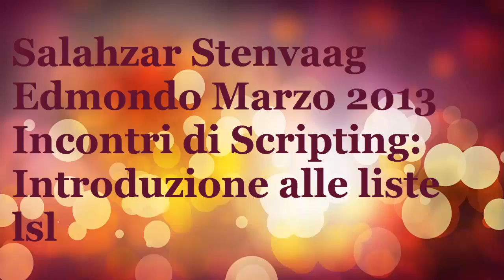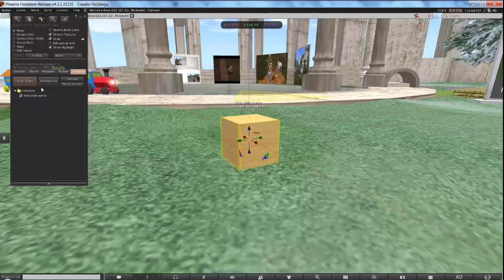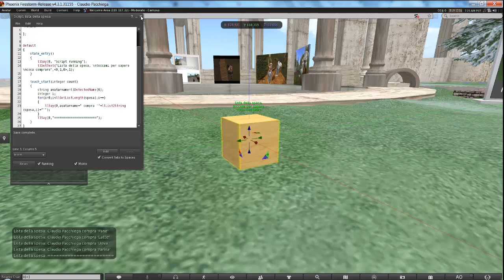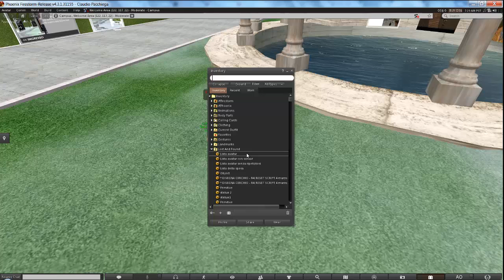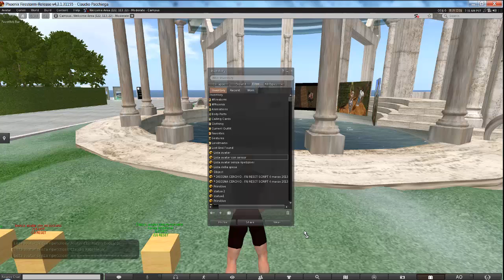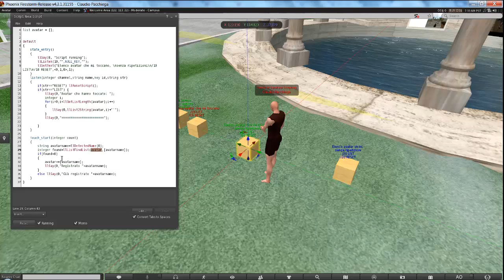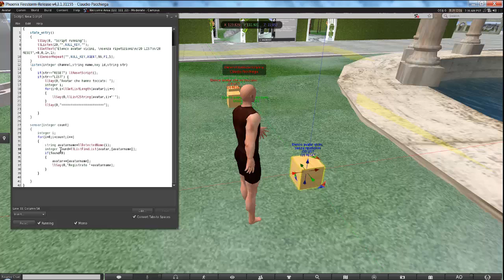lezioni sulle liste 1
Incontri di scripting ad edmondo, mercoledì 13 marzo 2013